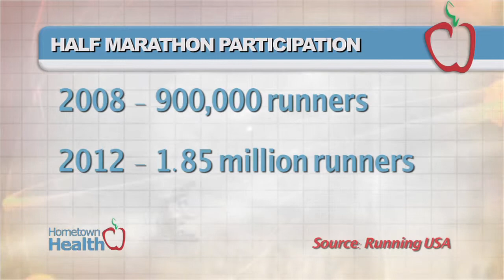Lake Sumter State College Monster Dash 5K Fun Run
Join Team Hometown Health for the 1st annual Monster Dash 5k Fun Run at Lake Sumter State College on October 19!!